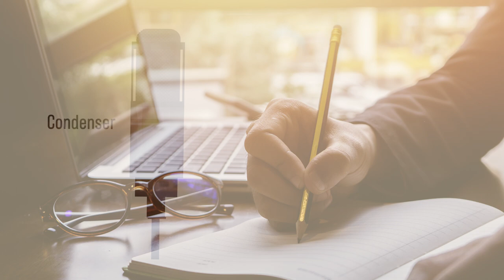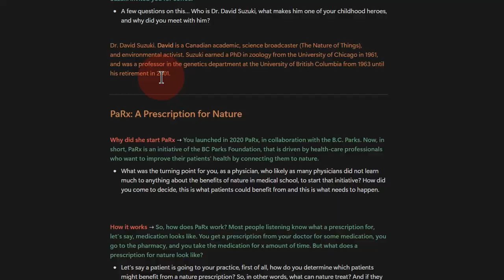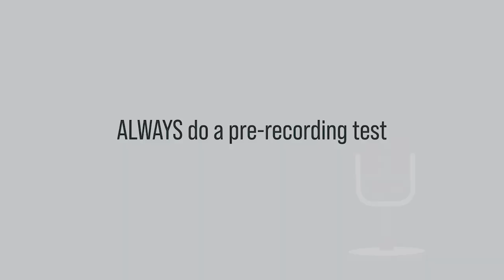The Podcasting Playbook: Build a Successful Podcast (Course Intro Video)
After 8 months of working, it is finally here! My latest course: The Podcasting Playbook: Build a Successful Podcast Today

Are you ready to start your own podcast but feeling overwhelmed by the technical details? Don’t worry—I'm here to help!

I’ve been podcasting since the early days when no one even knew what a podcast was. With two successful podcasts under my belt—Inner Path Seekers and The Heart Warrior Project—I’ve learned what it takes to create engaging content, grow an audience, and turn podcasting into a career.

In just 5 hours, this comprehensive course will equip you with everything you need to know, including:

- The Right Equipment and Software: Learn which tools and platforms to use for a professional setup, no matter your budget.
-Editing Like a Pro: Master the art of editing with easy-to-follow techniques, ensuring every episode sounds polished and captivating.
- Workflow: Streamline your process, optimize production, and secure your files with backup systems to avoid any costly mistakes.
- Guest Interviews: Discover how to attract and interview amazing guests—even as a beginner—while creating engaging, authentic conversations.
- Promotion & Monetization: Find out how to market your podcast effectively and start generating revenue from your passion.

Have a look at the full course description, watch some preview lessons, and know that if you decide to enroll there is a 30-day money-back guarantee